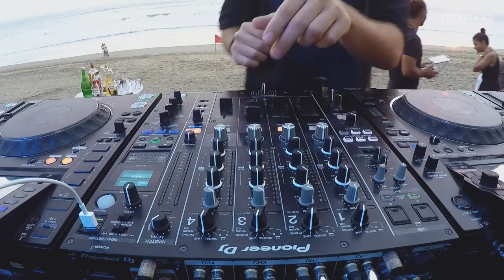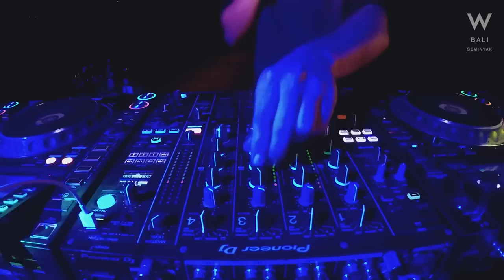Matthias Meyer Sundown Session at W Bali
Following our events at W Bali Seminyak with Anja Schneider and Sébastien Léger, present another edition of Sundown Sessions with Watergate resident Matthias Meyer.

This time we welcomed long-time Watergate resident Matthias Meyer as headliner, accompanied by Braunbeck and Damian Saint for the day-to-evening party.

The party will once again took place at W Bali’s Woobar, a beachside bar that also lets revellers indulge in a variety of food and signature cocktails, paired with stunning views.